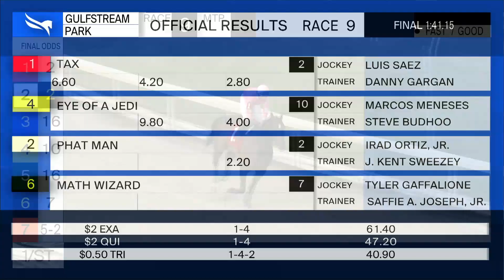Gulfstream Park December 12, 2020 Race 9